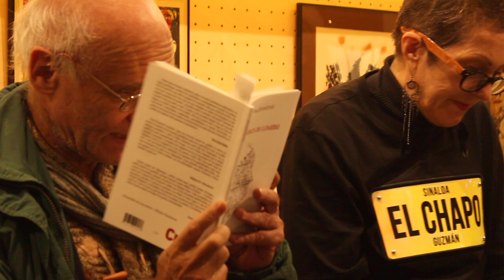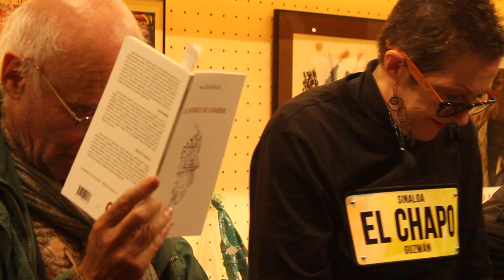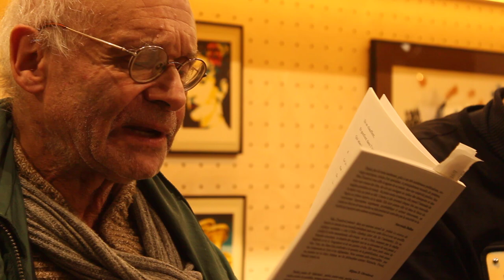Nina Zivancevic : LA SOURCE DE LUMIÈRE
Lectures de poésies du nouveau recueil de Nina Zivancevic : LA SOURCE DE LUMIÈRE, par la poétesse Nina Zivancevic, et par son traducteur Pierre Merejkowsky, à la galerie POZOR, le vendredi 15 octobre 2021.

Une captation de Roger Nymo pour RADAR.